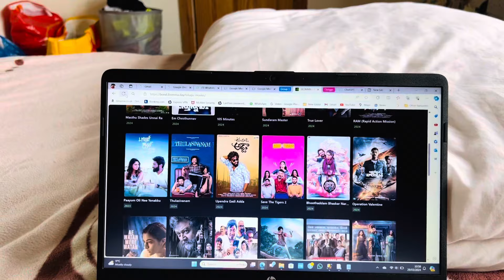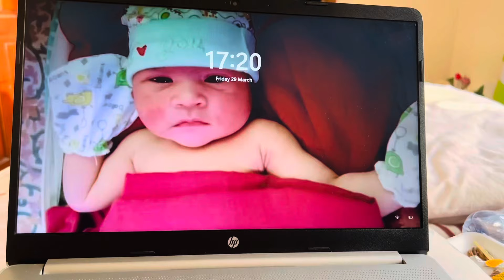A Day In My Life 😊🫶 Cooking / Music / Movie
Hello All 👋👋
Hope all people doing well 😊
This video is how i spent my day when i am in home
“when you are alone in home the memories will hit hard but we have to divert our mind with Music” 🎶

My mind diversion is always music

Comment your’s😊😊

Now we are in instagram  please follow  “London Lo ammakuchi “